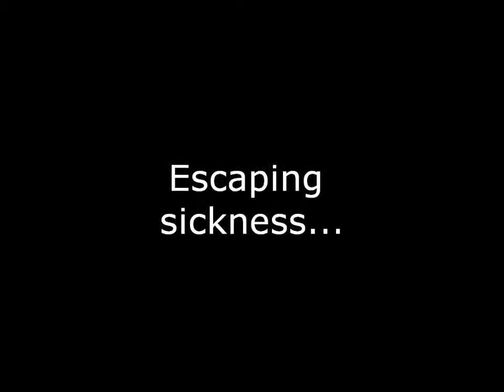Wolf Brother - Movie Trailer